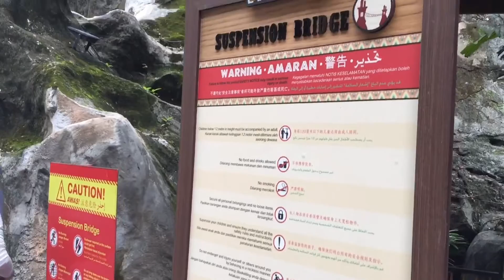Astro Fest 2016 | Sunway Lagoon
Astro feast held on 19 Nov 2016

Song : David Guetta ft Ne Yo - Play Hard